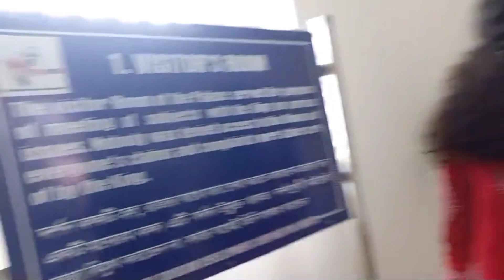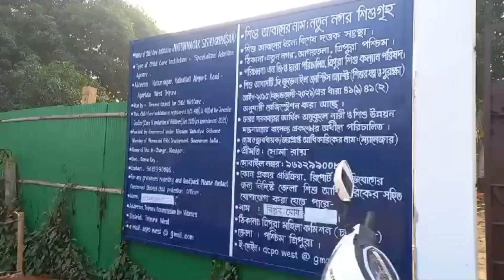আজ এই বিশেষ দিনে কসবা কালীবাড়ি ও নীরমহল গেলাম // Today Special Day